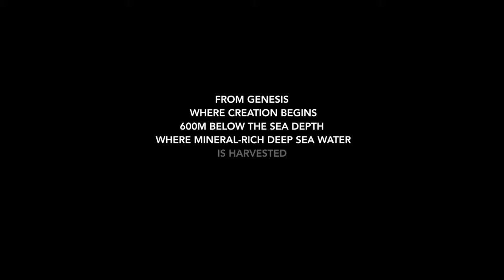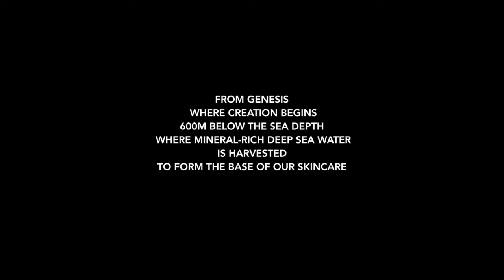Dr.TWL Dermaceuticals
Dr. Teo Wan Lin, accredited dermatologist and founder of Dr.TWL Dermaceuticals tells us the story about the truth of skincare, through the eyes of three women artists and their art. A tale of the brand’s three star ingredients, spun off the Bible as the gospel of truth- starting first from the Book of Genesis to the last Book of Revelation.